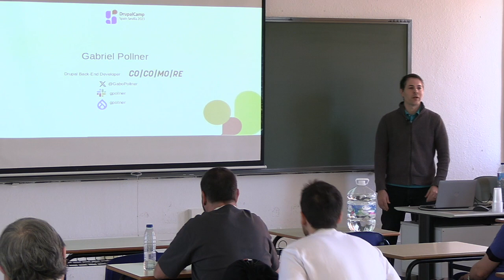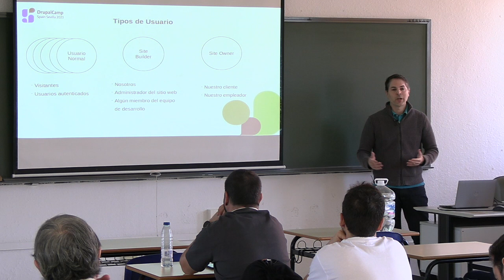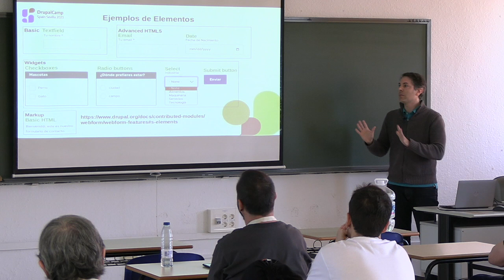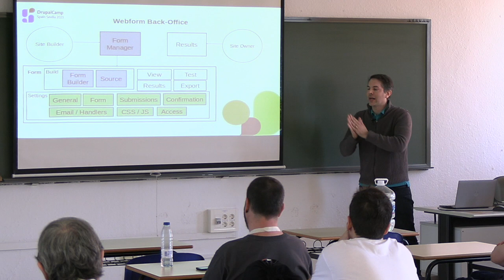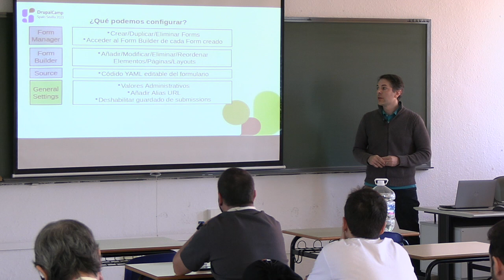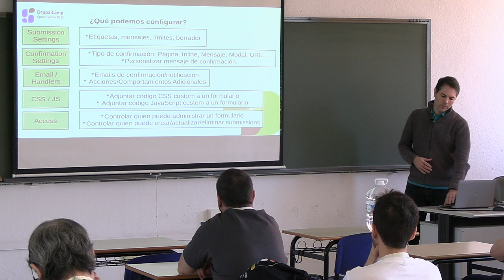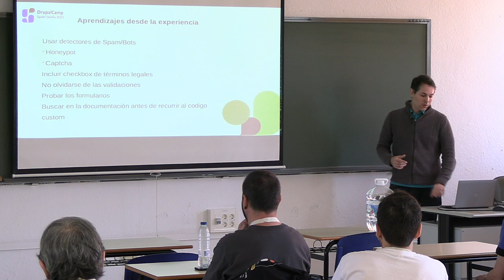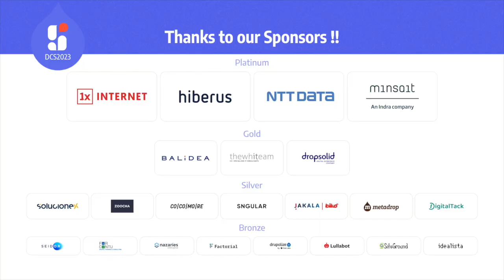DrupalCamp Spain 2023 - Aprendiendo a usar Webforms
Charla didactica sobre la creación de Webforms para casos de uso básicos (Que no requieren añadir código).

Ponente: Gabriel Pollner
Nivel de experiencia: Básico
Temática: Site Building
Idioma: Castellano